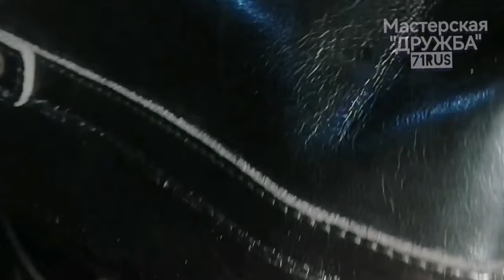Разрыв донца, в сумке Обновление и ремонт